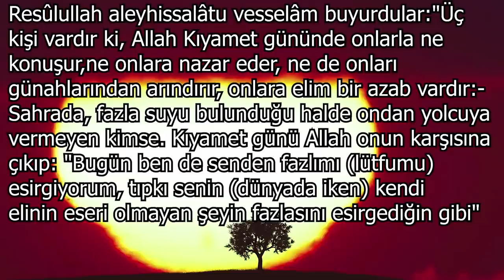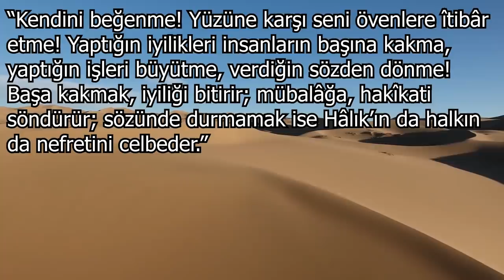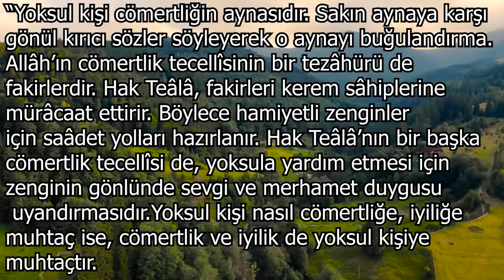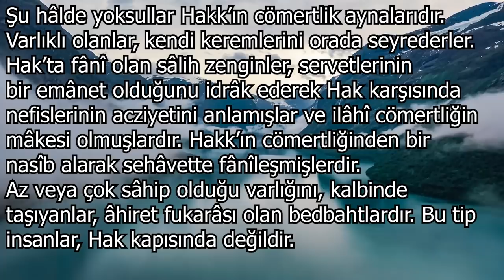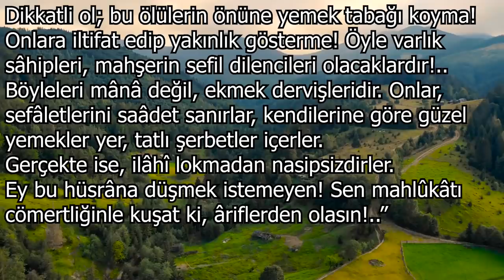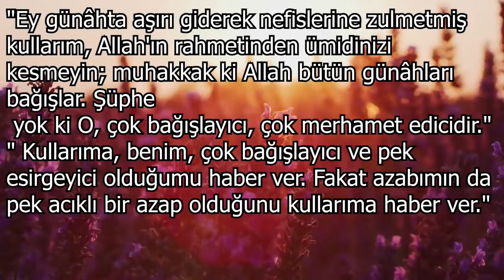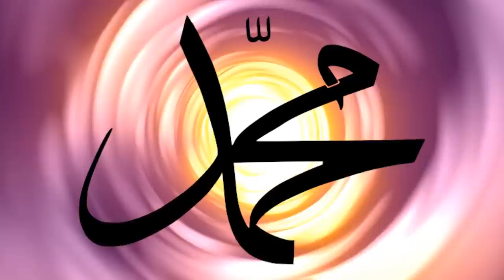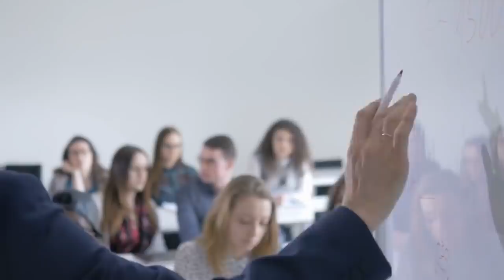Allah Bu Üç Kişinin Yüzüne Asla Bakmayacak.. Bakın Kim ?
► faturetimeline.net
► humanknowledge.net

♦ Yasal Uyarı ♦